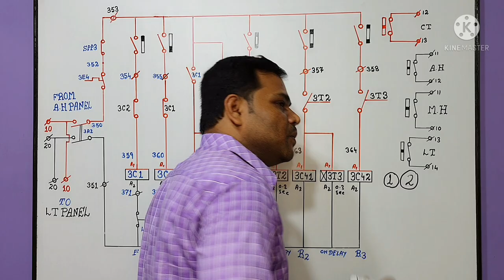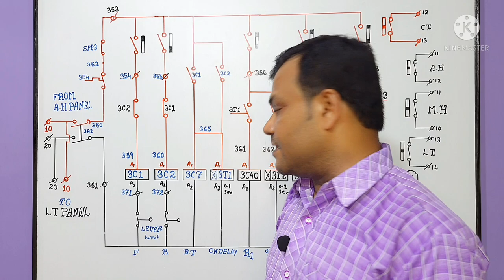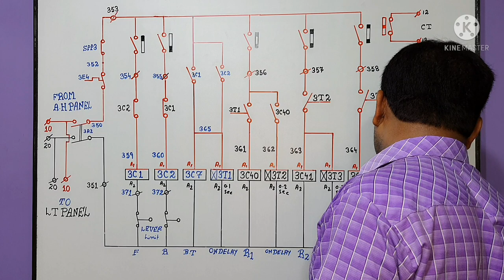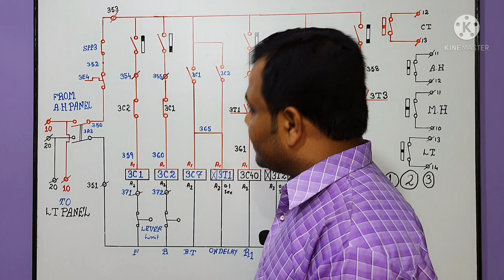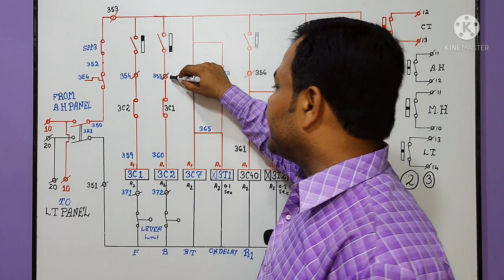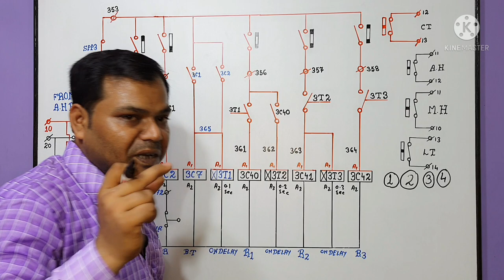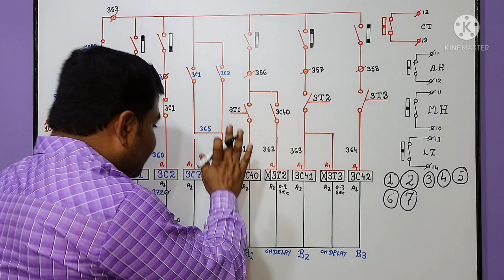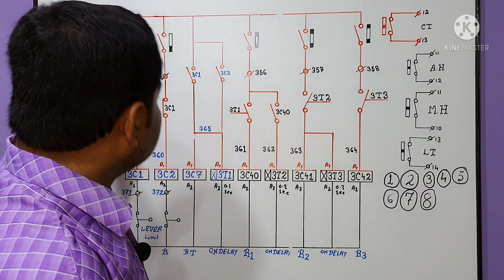Eot Crane Saico Cross Travel Panel Control Wiring | Eot Crane Electrical Circuit Diagram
about this video :
Dosto Aaj ki is video me Maine aapko Electrical Circuit Daigram Auxiliary Hoist Control Wiring and Faults full details is ke bare me baat ki hai ummeed hai aapko ye video bhuat pasand aayega Thanks you so much.

Phone Call : 11AM to 5PM